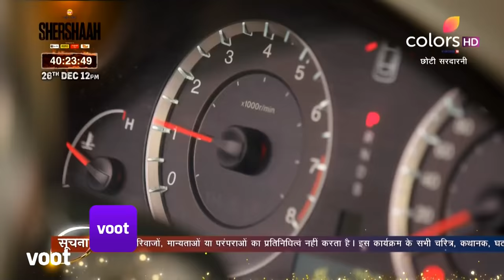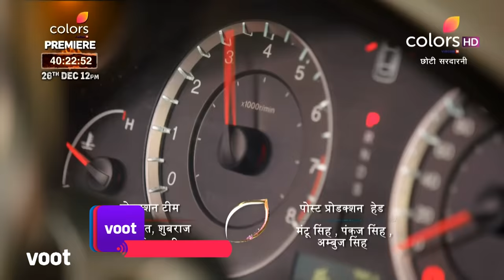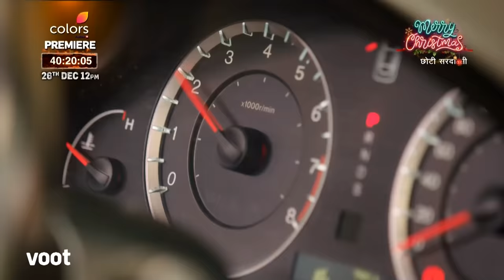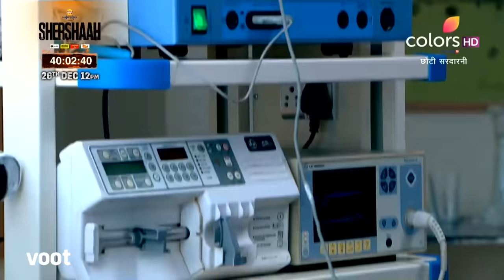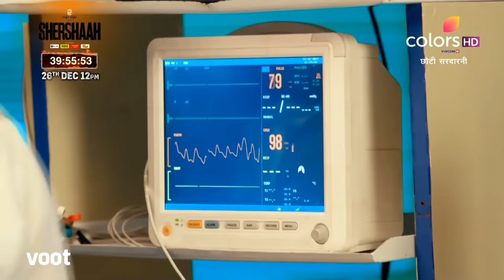Choti Sarrdaarni | छोटी सरदारनी | Episode 676 | 24 December 2021